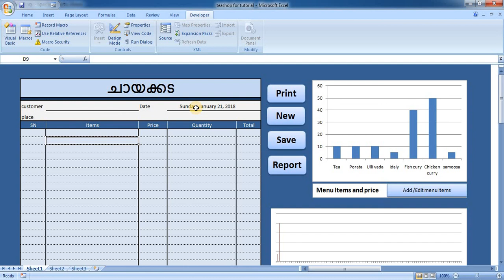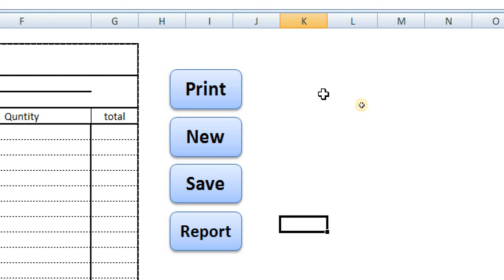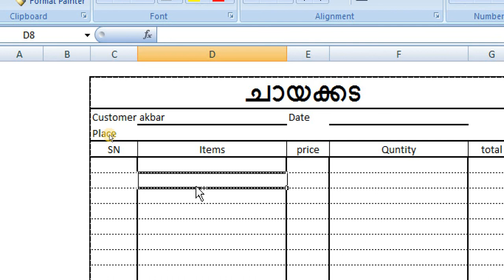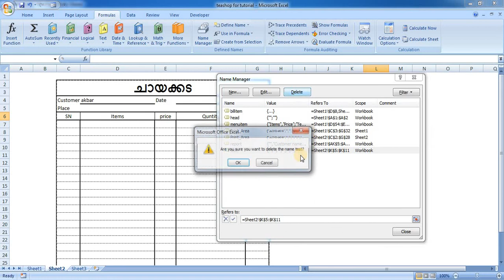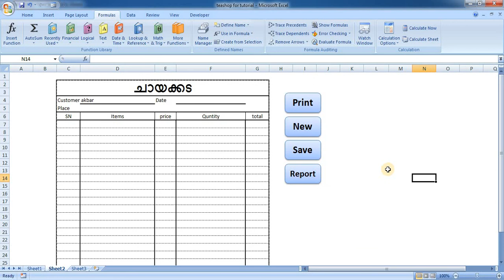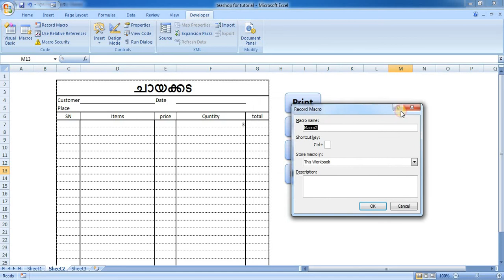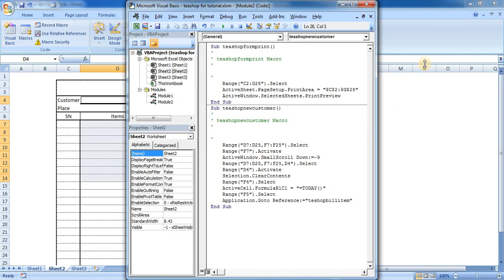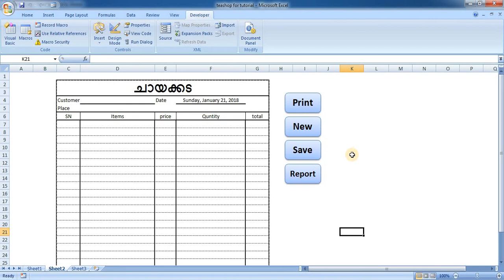Excel VBA Malayalam Tutorial (Tea shop billing software part 4)